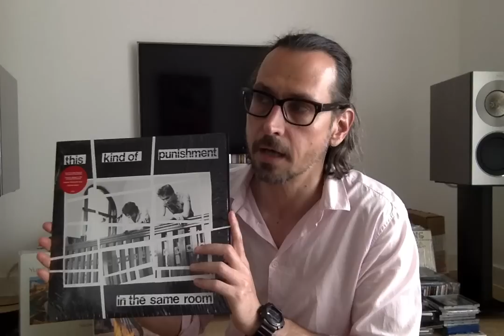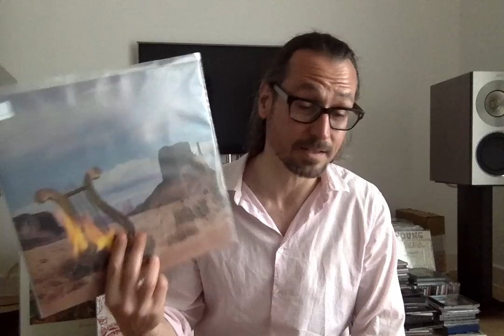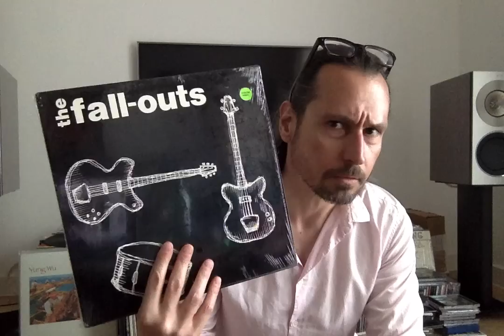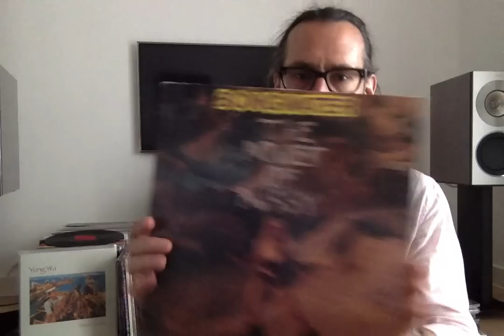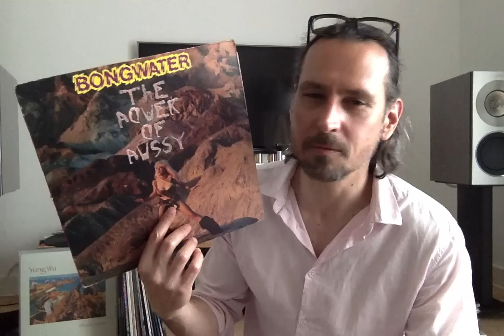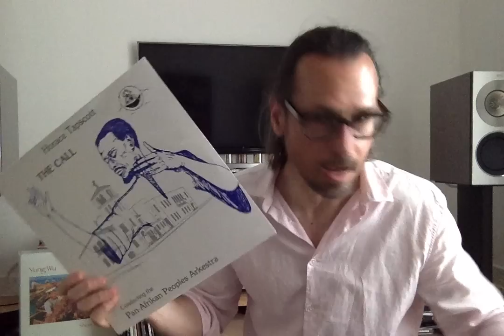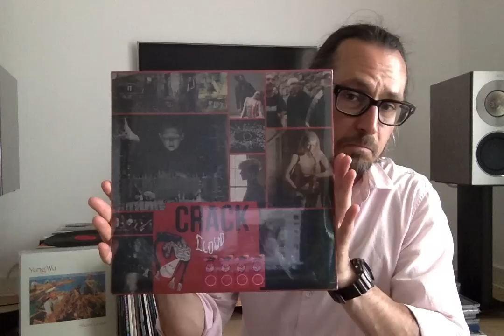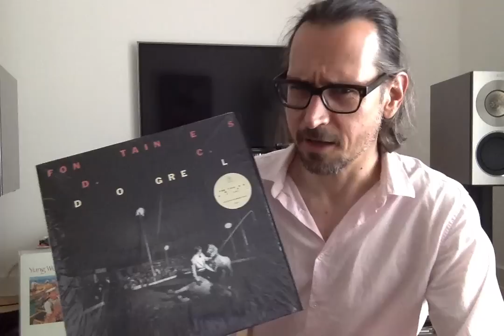Vinyl Finds - The one I remove shrink from records!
Some recent finds, real ones, and purchases and discoveries, and other stuff as per usual.